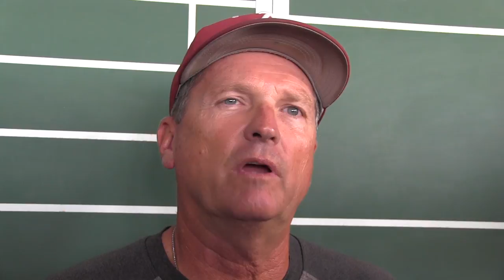Dave Van Horn previews fall practice, exhibition games